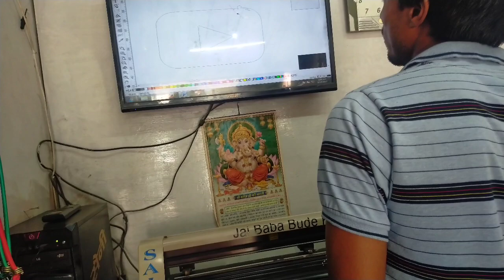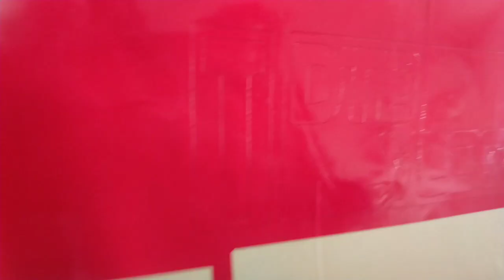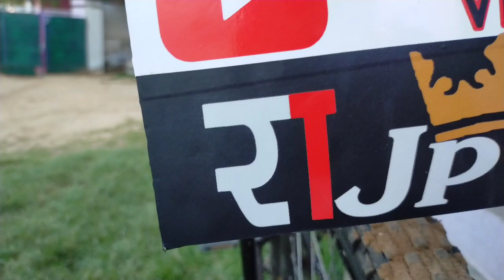MY CYCLE GOT NEW NUMBER PLATE 🔥🔥🔥🔥🔥